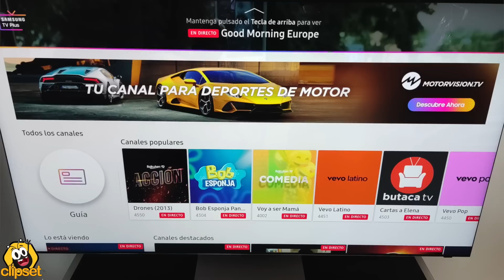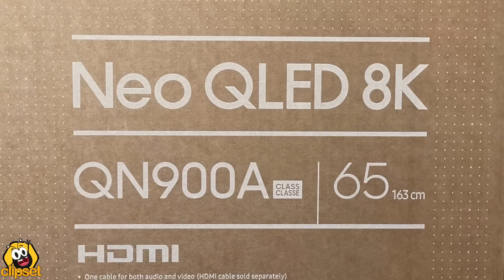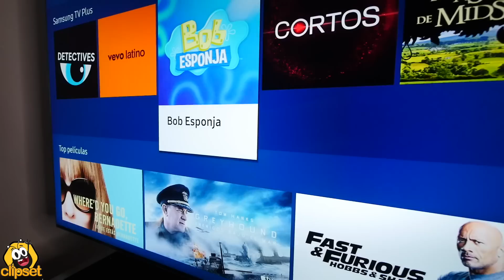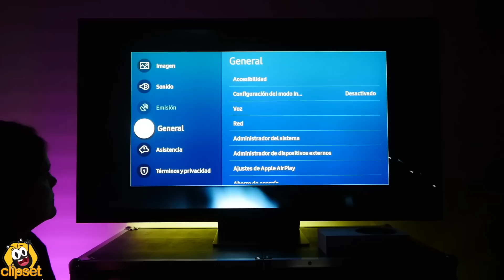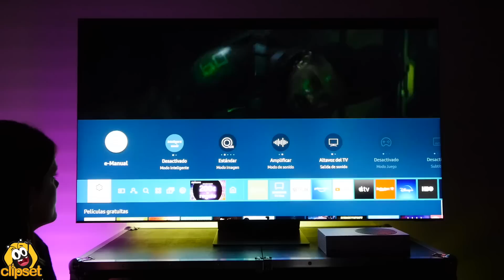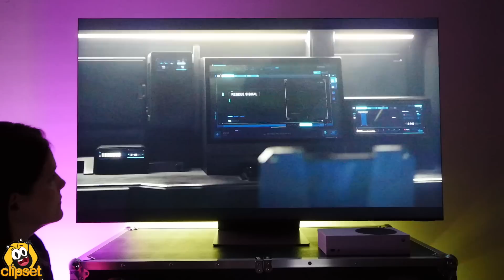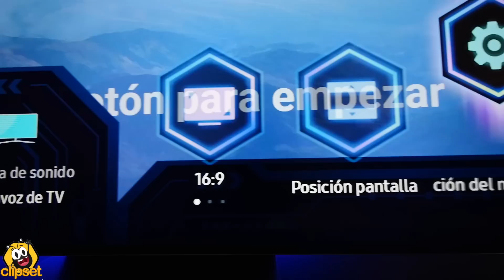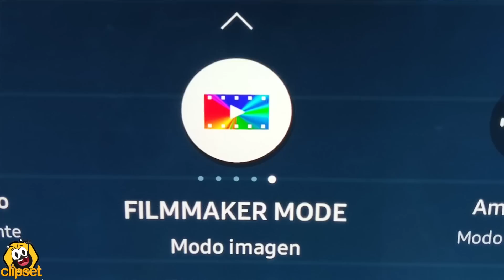Samsung TV NEO QLED mini LED 8K 2021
Así son los nuevos televisores Samsung TV NEO QLED 8K con tecnología mini LED. La más reciente alternativa a los dispositivos OLED que ofrecen miles de puntos de luz, un colorido vibrante y un diseño ultradelgado. Te contamos todo en el vídeo.
▶ Si te interesan los nuevos Samsung TV NEO QLED mini LED 8K, y quieres apoyarnos*, puedes encontrarlos